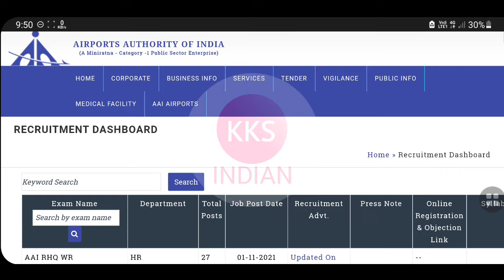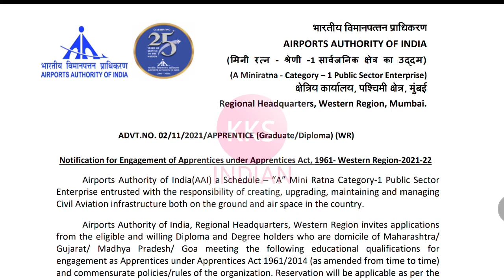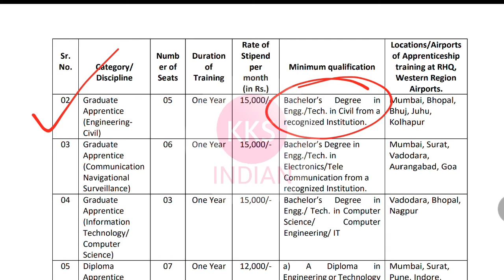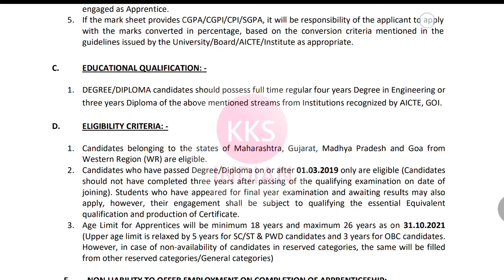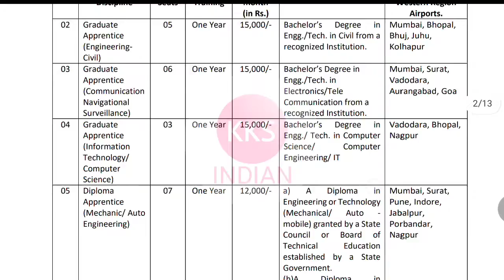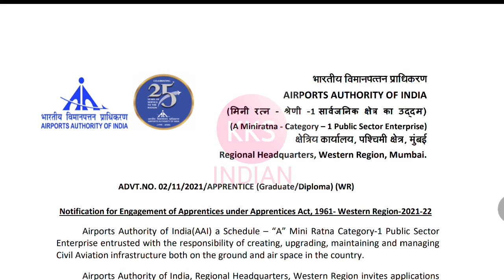AAI Recruitment 2021 | ITI Diploma B.tech | Fresher | All Branch | Direct Selection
✔️  Apply Online through NATS Portal

✅ Latest Jobs Recruitment 2021